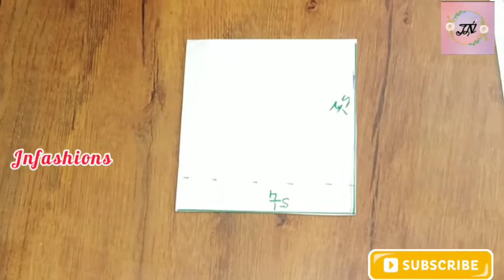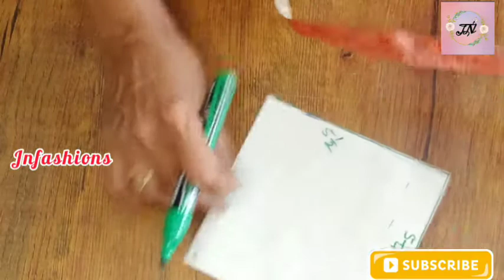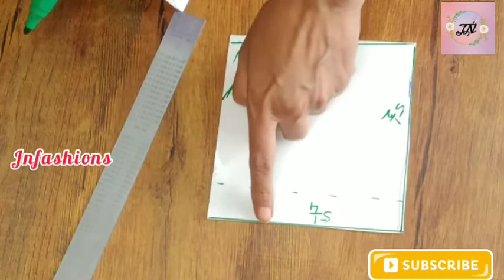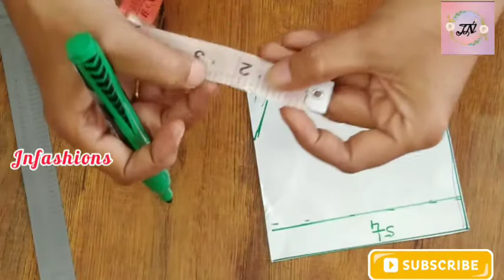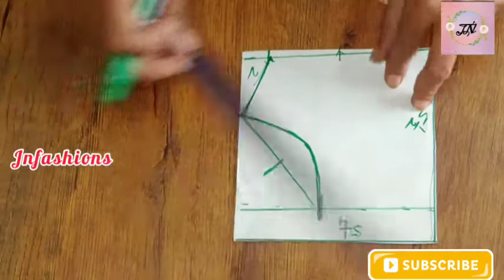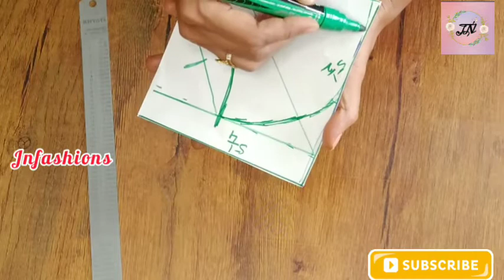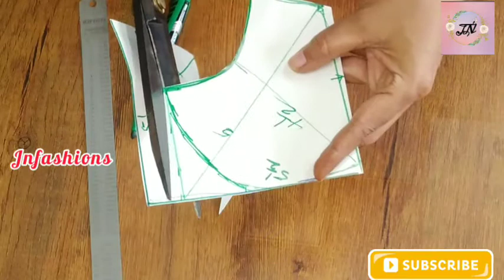How To Do cutting&stiching for mask, మాస్క్ కటింగ్ అండ్ స్టిచ్చింగ్👍🏻👍🏻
నేను యూట్యూబ్ ఛానల్ ఎందుకు స్టార్ట్ చేశాను అంటే నా ఐడియాస్ నీ మీతో షేర్ చేసుకోవడానికి ఇది ఒక మంచి వేదిక అని నేను భావిస్తున్నాను, ఈ ఛానల్ లో
1. టైలరింగ్ క్లాసెస్
2. మెజర్మెంట్, కటింగ్, స్టిచ్చింగ్
3. ఫ్యాబ్రిక్ పెయింటింగ్
4. సారీస్ డిజైనింగ్
5. ఎంబ్రాయిడరీ
6. హోల్సేల్ మార్కెట్ నీ చూపిస్తాం.

ఈ టైలరింగ్ ఫీల్డ్ లో గత 15 సంవత్సరాలుగా పని చేస్తూ నేర్పిస్తూ ఉన్నాను..

మీకు టైలరింగ్ ఇష్టముంటే ఏమాత్రం రాదని బాధపడవద్దు😊. ఈ చానల్లో నేను పోస్ట్ చేసే ఈ వీడియో చూడండి, తప్పక మీకు ఉపయోగపడతాయి😊 టీచింగ్ తో పాటు అన్ని రకాల లేడీస్ వేర్ కిడ్స్ వేర్ నేర్చుకోవచ్చు..😇

 అలానే మమ్మల్ని Instagram,Facebook లో కూడా ఫాలో అవ్వండి.

Rani Karri
JN Fashions.